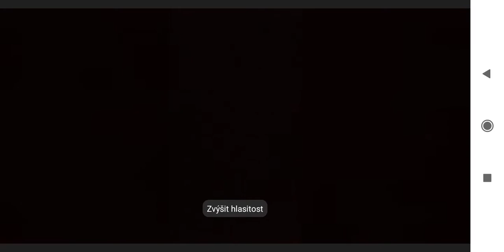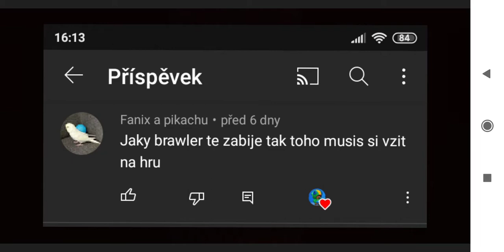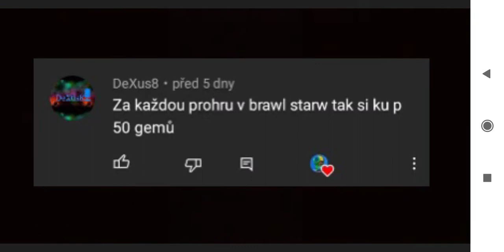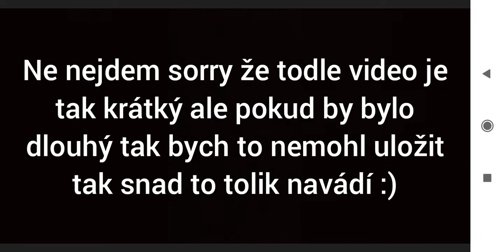Plním vaše úkoly !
Lidi chtěl bych se omluvit za to že video je v špatných podmínkách :/
Špatná kvalita,zvuk atd .
Ale chtěl jsem to vydat tak máte to tady !
Jo a je to v špatných podmínkách protože mi to video nešlo uložit ale nějak jsem to vyřešil ale dopadlo to takhle:| .
Snad to tolik nevadí

Přes co stříham: You Cut ale budu mít novej.
Přes co natáčím :Nahrávání obrazovky.